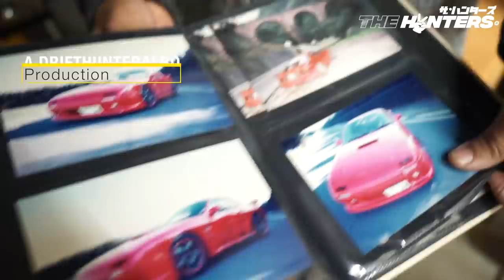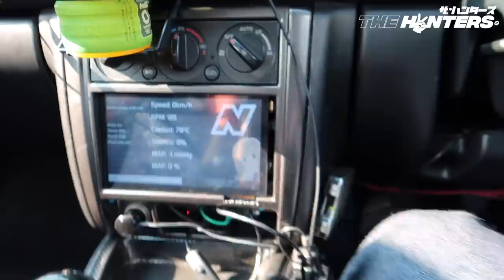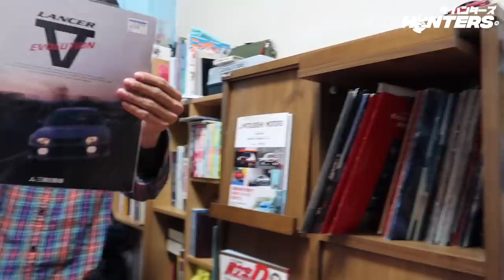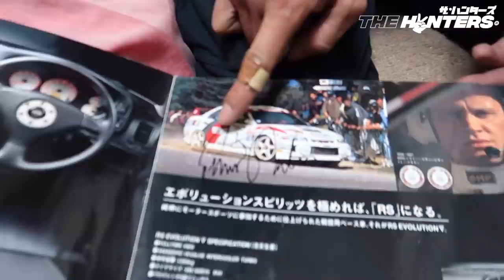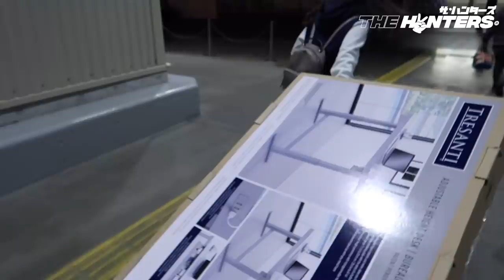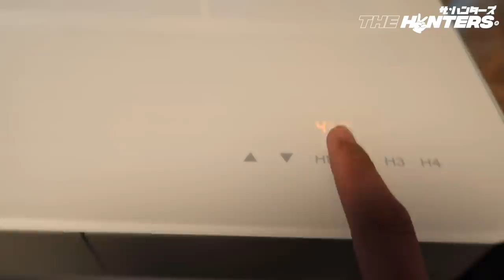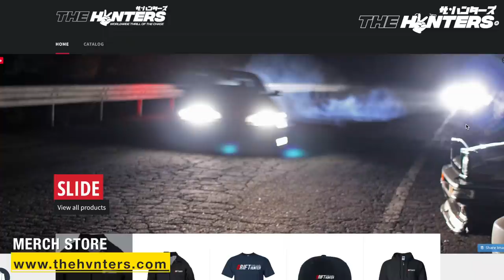My Japanese Girlfriend And I Go For A Touge Run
In this episode, which is a direct continuation of the previous two, "Racer Girls of Tokyo: Emu - Singer by day, Wanderer by Night", and “Inside the Center Of Car Culture in Japan: Daikokufuto”, I join my team "The Hvnters" for an overnight cabin trip and drive at Hakone.

We hope you guys enjoy in this video and that it gives you a glimpse into our lifestyle here in Japan as car enthusiasts.

If you enjoy my content, please consider supporting my Patreon so that I can continue making this a viable project, and one day (hopefully soon), make producing car content my full-time career.

Let me know what you thought in the comments below.